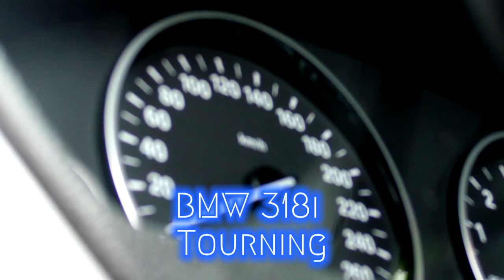Pod latarnią najciemniej? |TV SUWAŁKI